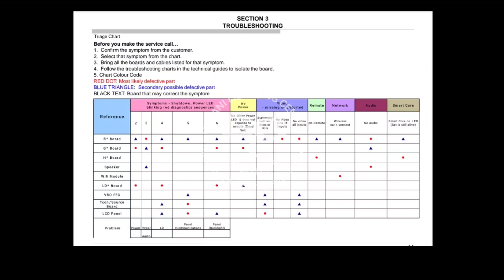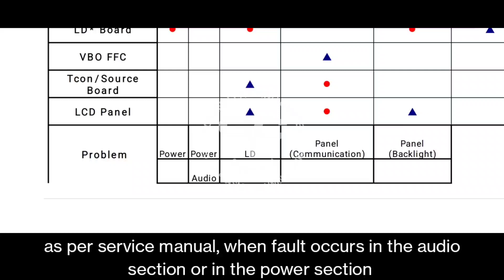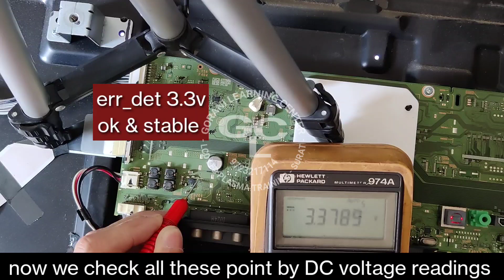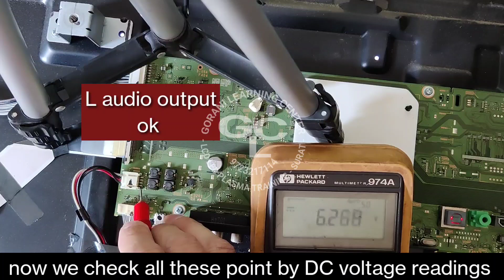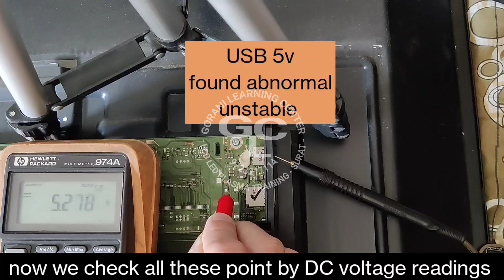SONY ERROR CODE, 3x red led blink, 3 time red led blink, Audio Error, Power Error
in this video you learn about SONY Error blink codes
3x blinking
3 time red led blink
Audio error
Power Error
How to check DC voltage for abnormality
Service manual understanding

SHUBH DIWALI
JAI HIND
JAI BHARAT